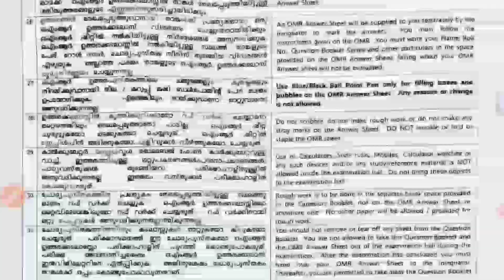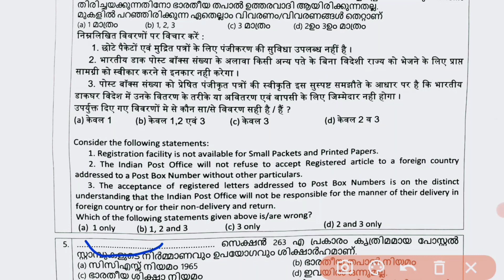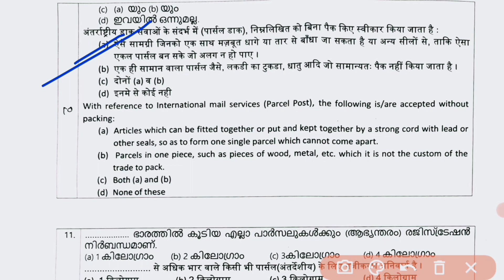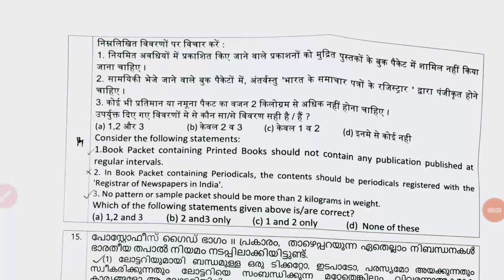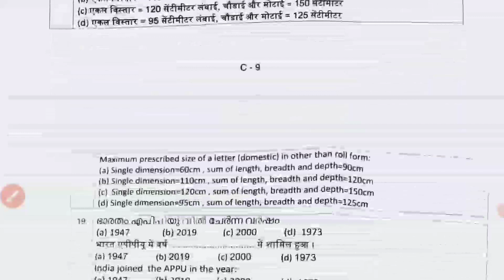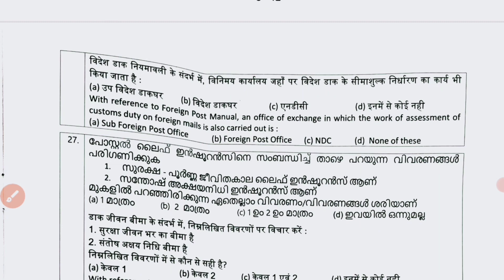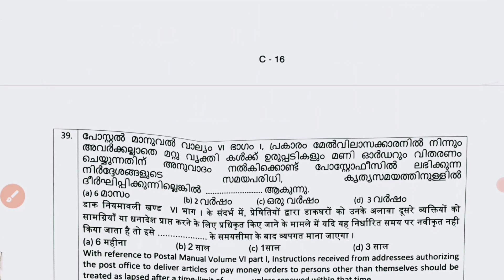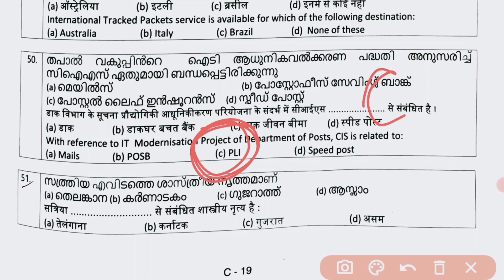GDS TO PA EXAM Question Paper/Kerala Circle PA EXAM 2020/insight institution/GDS TO PA Departmental